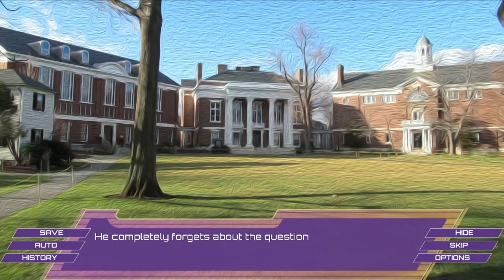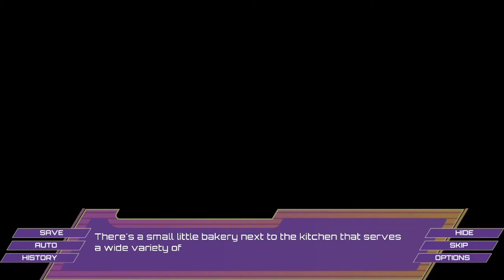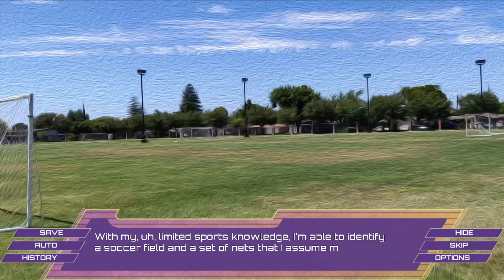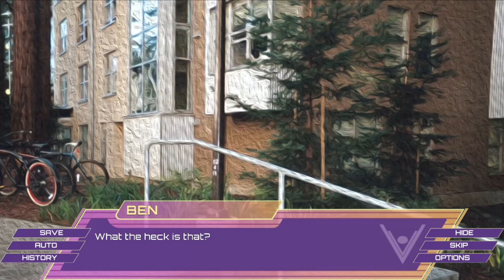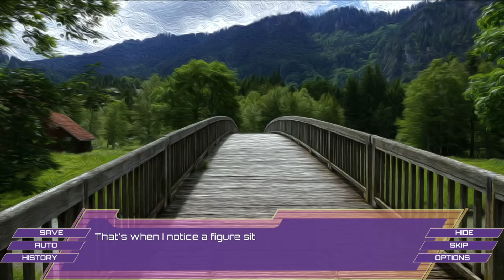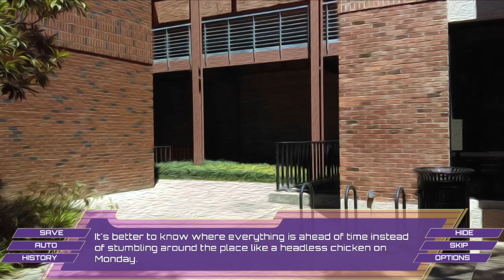Santa Lucia [5] - 1st Playthrough (Part 5) (Nate) - A Furry Horror Visual Novel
This video appeared previously on PlagueDogGames and has been uploaded with additional edits.

Notes: Intro/Outro added and other minor edits